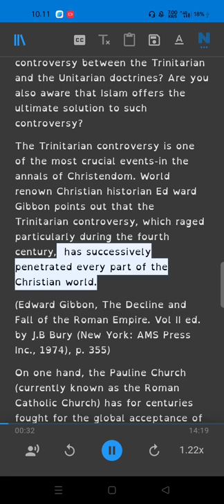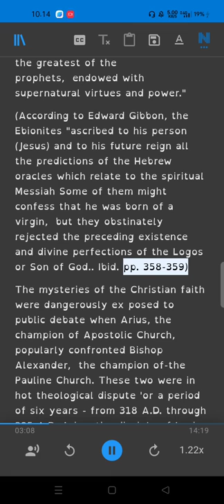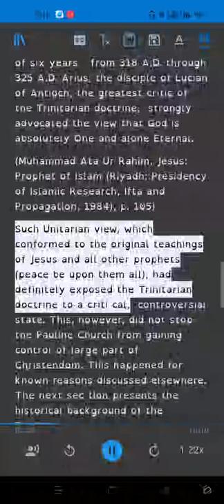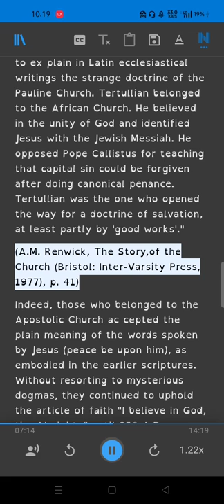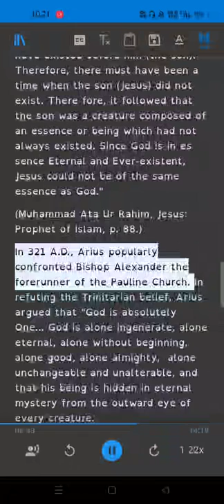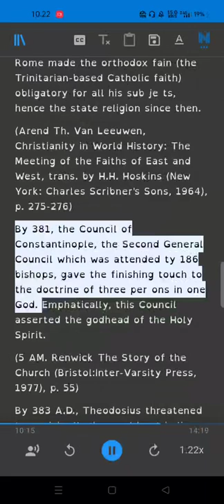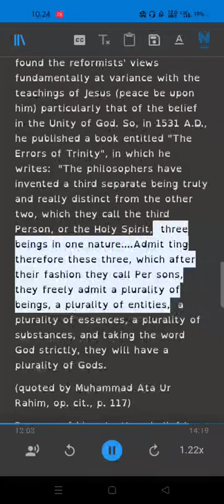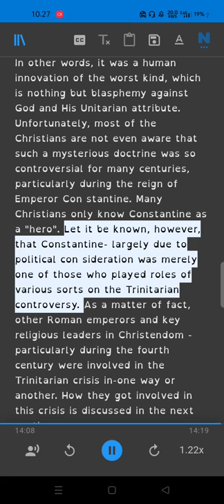Oneness of God: The Ultimate Solution to the Trinitarian Controversy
Ebook
Who Deserves To Be Worshipped?
Who Invented the Trinity?
Is TRINITY DOCTRINE DIVINELY INSPIRED!
Is God a Trinity?
History of the Cross: The Pagan Origin and Idolatrous Adoption and Worship of the Image
History of Christianity and Shift from Monotheism to Trinity: Reflections and Sentiments